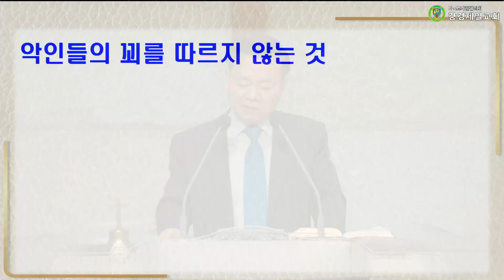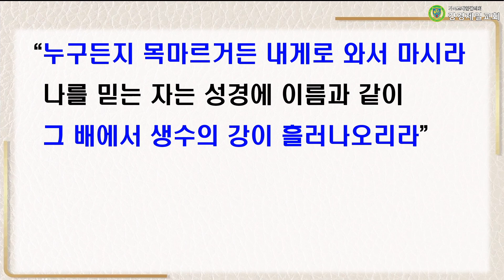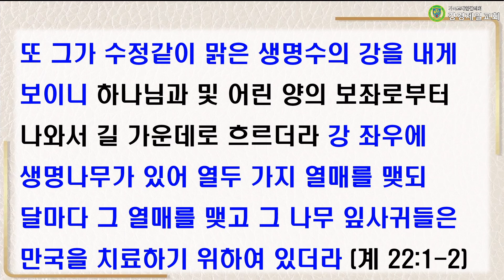20231115 설교 "모든 일이 형통한 사람" 박재진 목사ㅣ강경제일교회 감사의 고백이 있는 특별새벽기도회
20231115 설교 "모든 일이 형통한 사람" 박재진 목사ㅣ강경제일교회 감사의 고백이 있는 특별새벽기도회

성경 : 시편 1:3
말씀 : "모든 일이 형통한 사람" 박재진 담임목사

▶입금방법
예) 십일조 : 홍길동십2101
감사헌금 : 홍길동감2101
건축헌금 : 홍길동건2101
일천번제 : 홍길동일2101